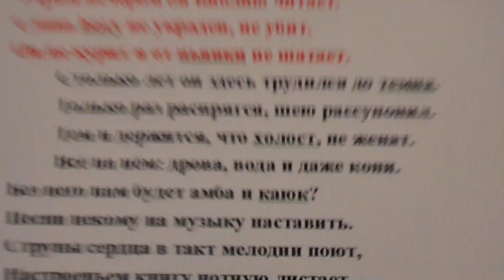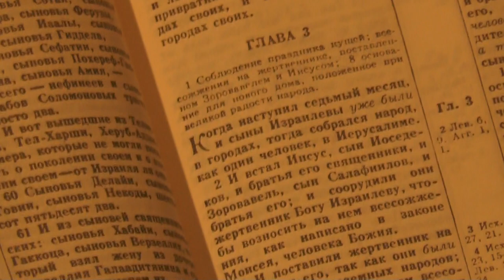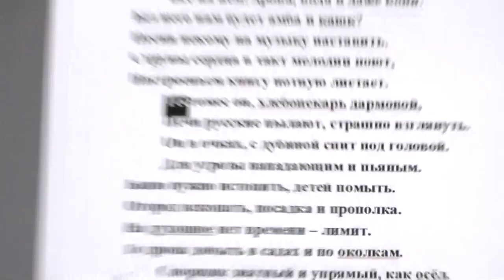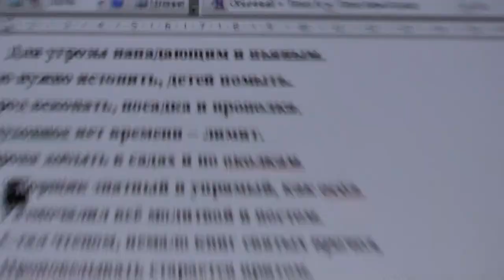Характеристика на Виктора Савченко... Библию читает